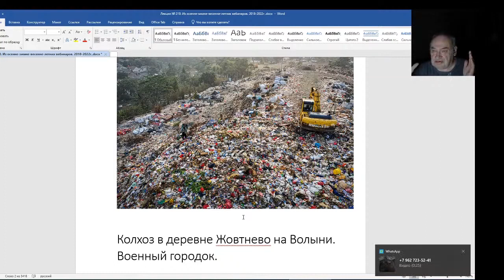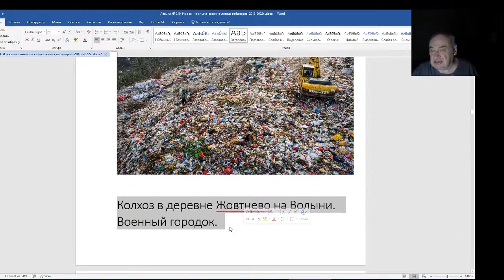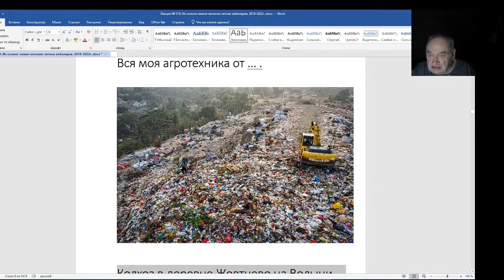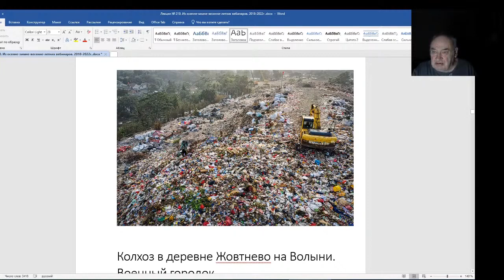Железов Валерий. Вебинар 210. Об утилизации бытового мусора.